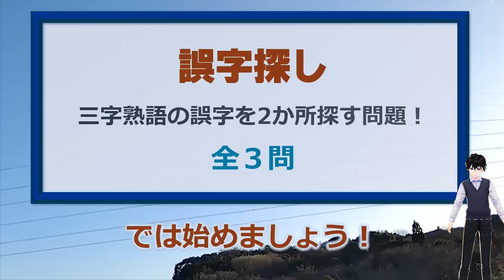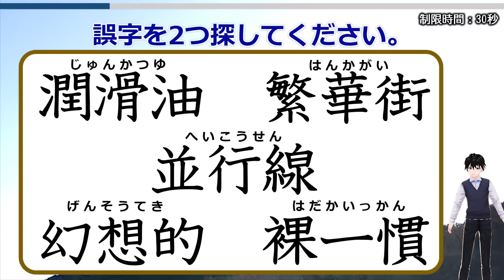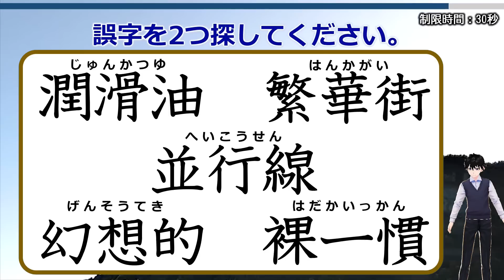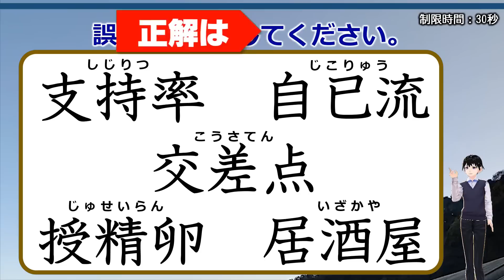【誤字探し】熟語に潜む間違った字を2つ探す観察クイズ！3問！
3つの漢字で構成される三字熟語が5つ表示されますが、その中に2か所の誤字があります。
それを探してさらに正しくはどの漢字なのかを考えてください。

熟語はだれもが知るものばかりですが、誤字に気づくかどうかは意外と難しいです。
見た瞬間に違和感を覚えられるかどうかが勝負です。

あなたは全部の誤字を見つけられますか？

背景動画素材：オリジナル

【WEBサイト】
ネタファクト

ワールドファンシー